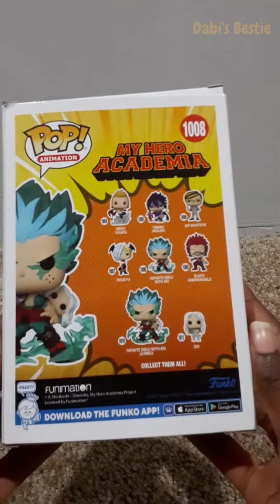MHA Funko pop Deku with Eri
I'm backkk
Lmk If I should do more Funko Pop Vids :)